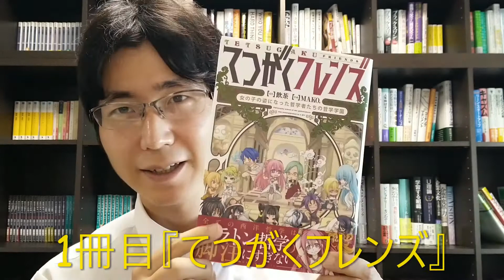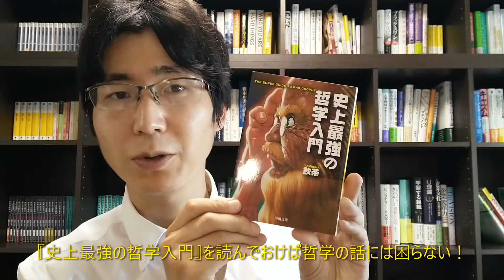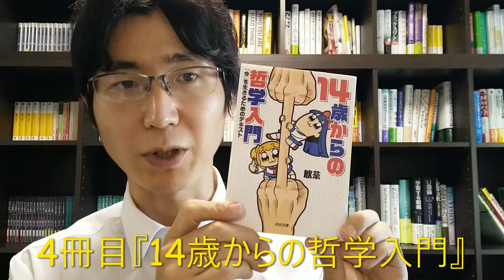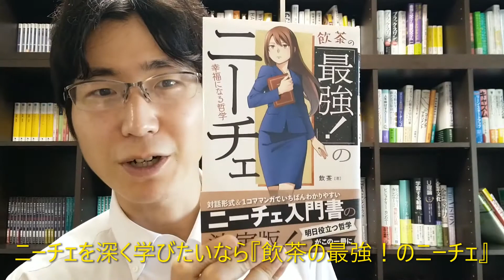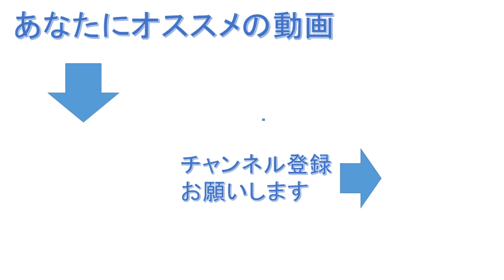『史上最強の哲学入門』で有名な飲茶さんのオススメ本を紹介しつつ、どの順番で読むのが良いかお話します。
【紹介本】
『てつがくフレンズ』
『史上最強の哲学入門』
『史上最強の哲学入門 東洋の哲人たち』
『14歳からの哲学入門』
『飲茶の「最強! 」のニーチェ』
『正義の教室』
『哲学的な何か、あと数学とか』
『哲学的な何か、あと科学とか』